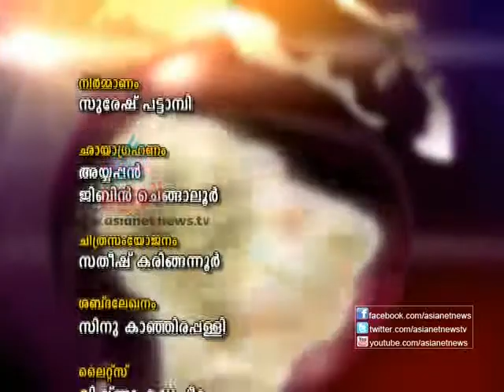Videsha Vicharam 2nd Jan 2013 Part 2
Guest :Sreedhar Menon